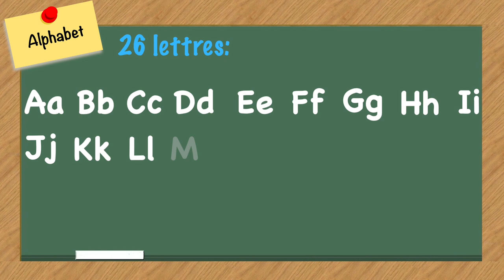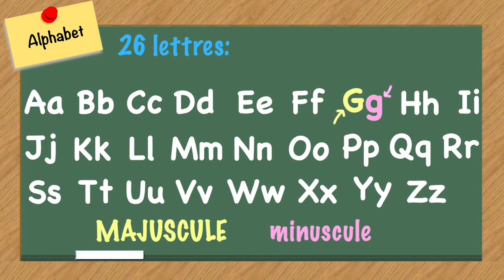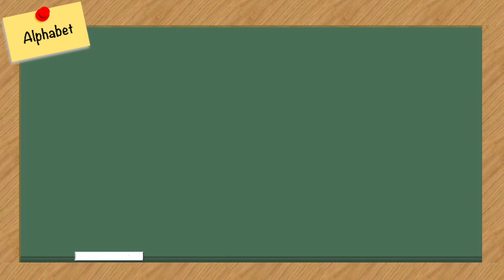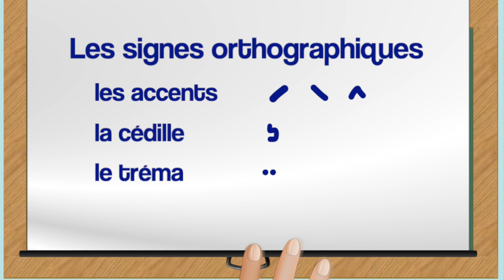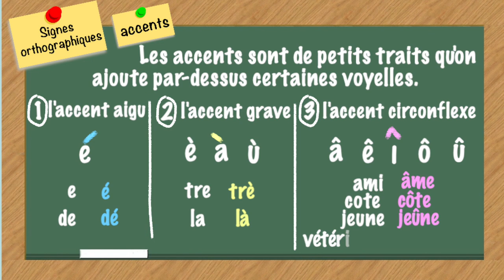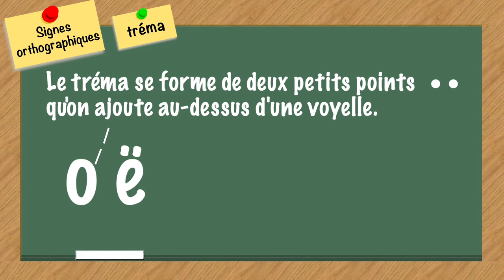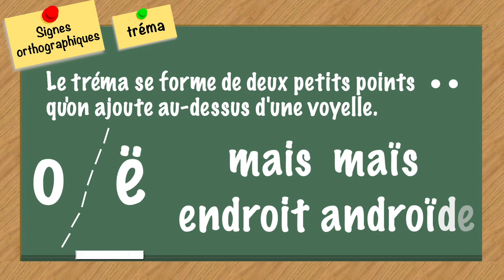L'alphabet et les signes orthographiques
Bonjour et bienvenue à cette capsule vidéo sur l’alphabet et les signes orthographiques en français. Je m’appelle Catherine et je suis enseignante de français langue seconde. Si vous voulez apprendre le français, vous êtes au bon endroit ! Aujourd’hui, on parle des lettres de l’alphabet et des signes orthographiques. On va voir les 26 lettres de l’alphabet, les majuscules, les minuscules, l’ordre alphabétique, les voyelles et les consonnes, ainsi que les accents aigu (é), grave (è) et circonflexe (ê), la cédille (ç) et le tréma (ë) !
L’alphabet : 00:21
Les signes orthographiques : 04:08
L’accent aigu : 04:38
L’accent grave : 04 54
L’accent circonflexe : 05:19
La cédille : 05:58
Le tréma : 06:36